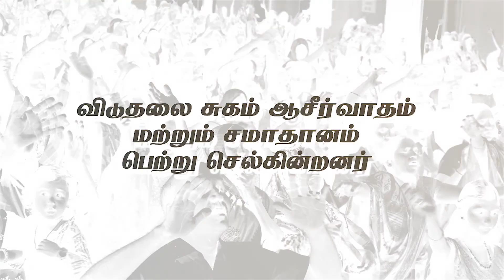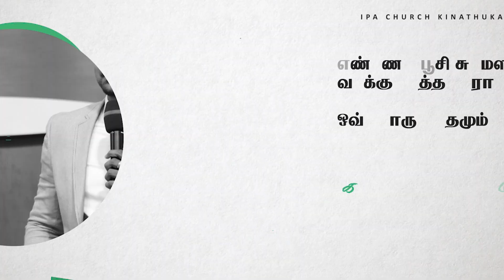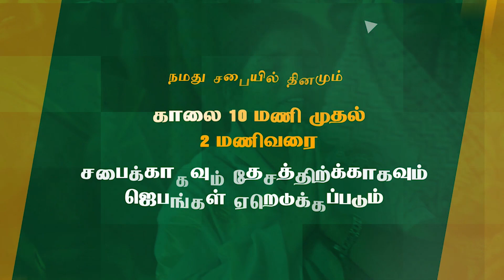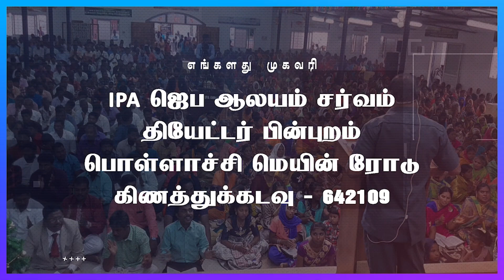Worship | எல்லா மகிமைக்கும் பாத்திரரே | Pas. Philip Jeyaraj | Yella Magimaikum Pathiraray